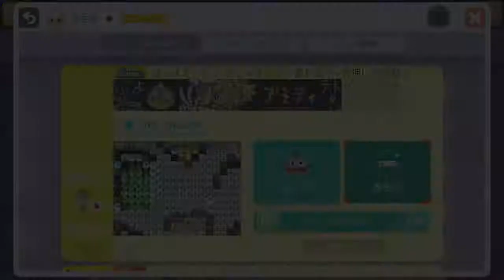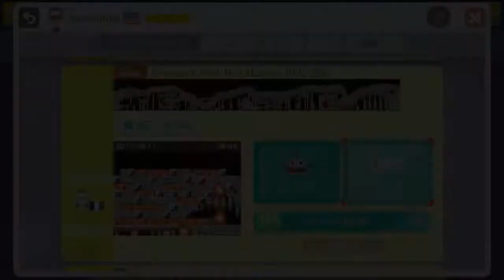マリオメーカー実況１４４ マリオ✖ぷよぷよ？！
マリオメーカーとぷよぴよがまさかのコラボ？！
その橋渡しをしたのは、もちろんあのお方(*^▽^*)
くるくるクールのマリメ実況でゆっくりしていってねー